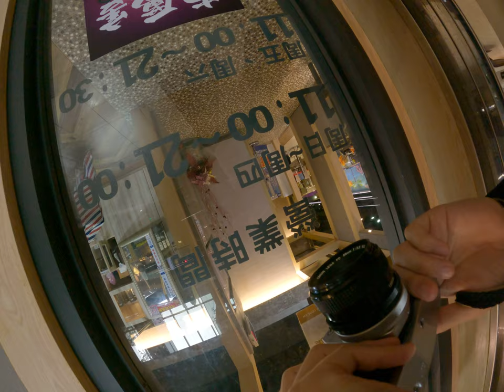Asian lifestyle with a film camera Kodak portra 400 roll video from GoPro 9 action camera 3